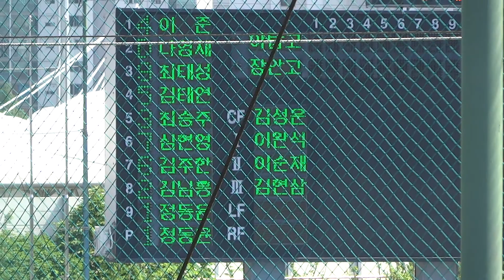2015 경기도 대통령배 선발전 야탑고-장안고 토막 1/6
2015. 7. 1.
탄천구장